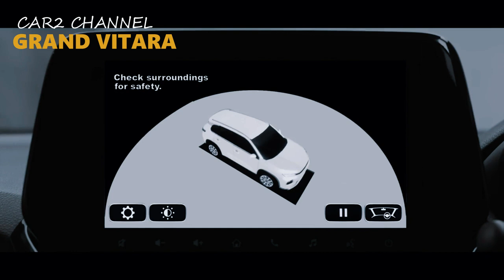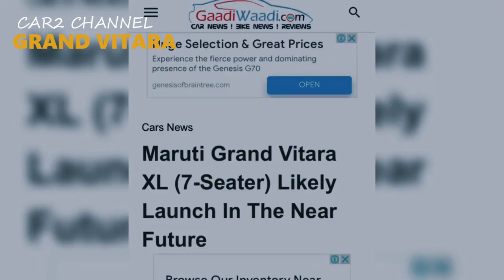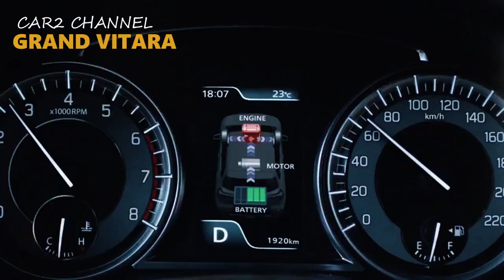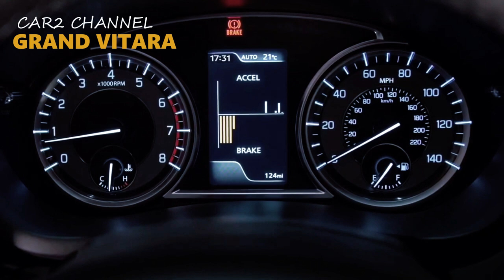Suzuki Grand Vitara 7 Seater Meluncur 2023?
Pabrikan Suzuki itu akan meluncurkan SUV 7-seater berbasis platform Grand Vitara terbaru, Desain baru Grand Vitara akan bersaing dengan Hyundai Alcazar dan Mahindra XUV700 di pasar India.

  Maruti Suzuki  saat ini sedang dalam proses meluncurkan beberapa SUV baru di pasar India setelah peluncuran SUV baru Maruti Suzuki Grand Vitara. Namun, tidak menutup kemungkinan mobil 7-seater ini juga akan hadir di Indonesia, SUV baru ini ditujukan untuk pembeli yang berbeda dan memiliki body yang berbeda serta pilihan mesin yang bertenaga.